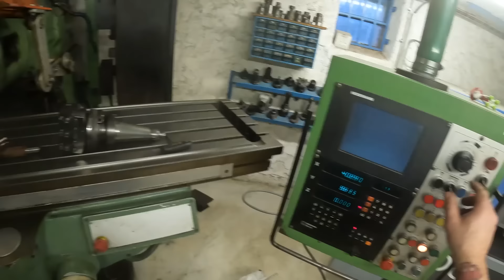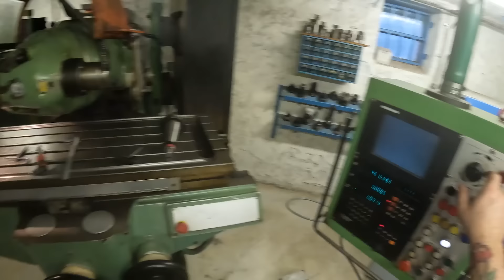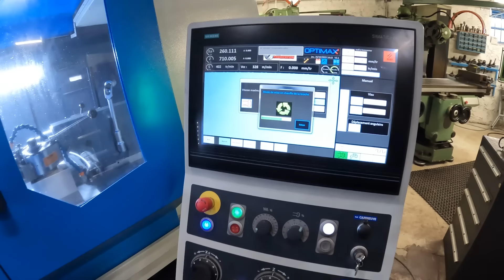Reparation d'un moyeu